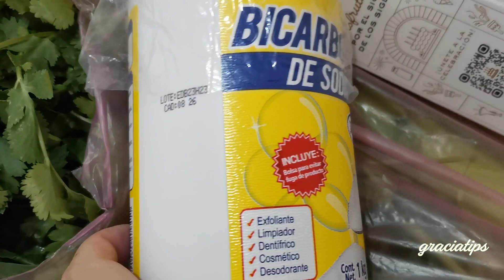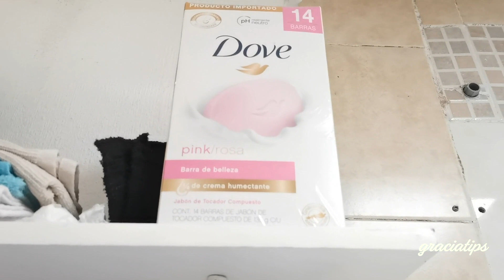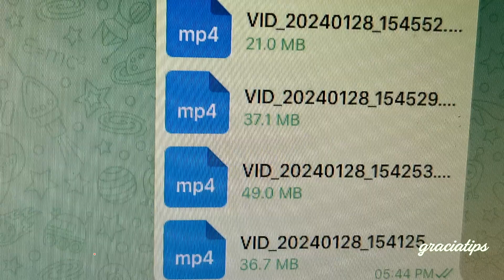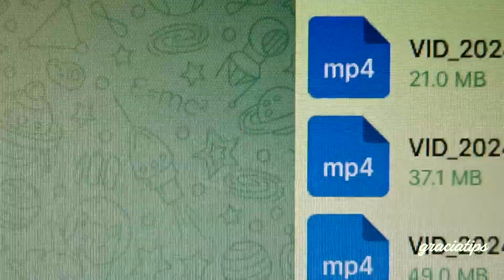TENNIS DE MARISOL + DOS GUISOS A LA VEZ 📸 /Gracia Tips 💎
SANPCHAT: graciatips
YOUNOW: graciatips